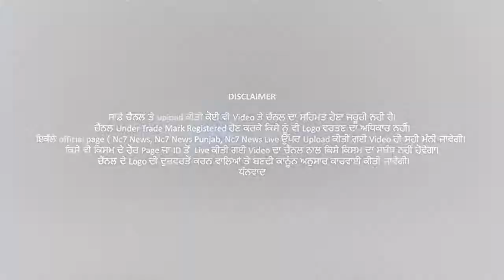ਹੌਲਾ ਮੁਹੱਲੇ ਨੇ ਨੂੰ ਲੈ ਕੇ ਨਵੇਂ ਨਿਰਦੇਸ਼ ਜਾਰੀ || DC Sonali Giri || IAS || Today News || Nc7 News